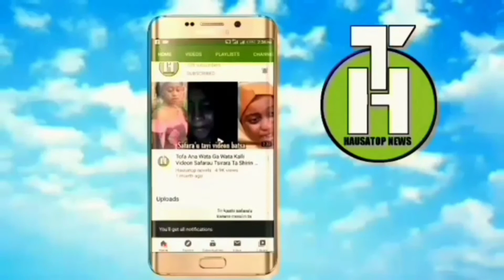Kudi ne sukamin yawa shiyasa nake abunda naga dama dasu inji umme zeezee#tsakar gida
Kannywood exclusive#kannywood empire#labaran kannywood#official Adam a zango#ummi rahab tv#